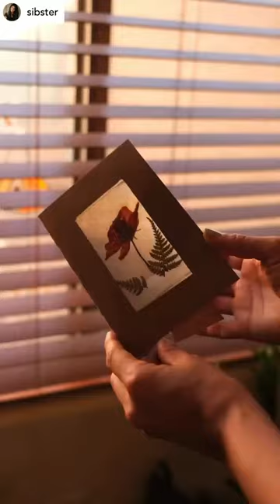Tea Bag work